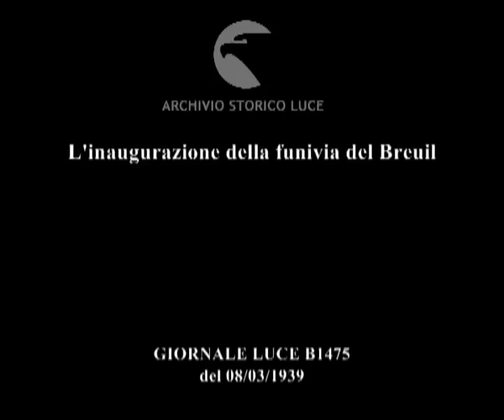Italia Breuil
Descrizione sequenze:Umberto arriva a Plan Maison per inaugurare il tratto superiore della funivia sino a Plan Rosà ; il principe è in compagnia del ministro delle comunicazioni Benni ; la montagna del Cervino vista dalla funivia al suo primo viaggio ; l'arrivo a Plan Rosà ;